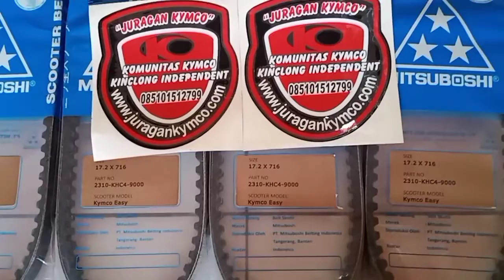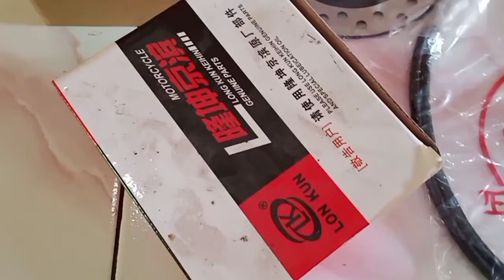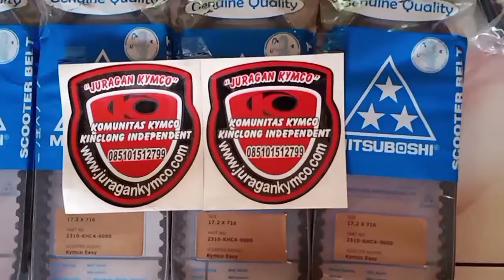January 27, 2021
Unboxing Part Kymco

1.  Switch klakson 25 rb
2.  Tensioner trend 145 rb
3.  Noken as trend 285 rb
4.  Pelatuk trend 175 rb
5. Packing blok kertas 25 rb
6.  Roller trend 55 rb
7.  Rante keteng trend 145 rb
8.  Gigi nanas 75 rb
9.  Cakram easy 145 rb
10.Tensioner LX 155 rb
11. Komstir trend 155 rb
12. Mika speedo trend 125 rb
13. Dinamo Trend 285 rb
14.  Dinamo easy 350 rb
15.  Pompa bensin 225 rb
16.  Piece slide 25 rb
17.  Shock blkg Trend 245 rb
18.  Karbu Trend 450 rb
19.  Gigi1/2 bln 85 rb
20.  Vakum karbu easy 155 rb
21.  Kabel gas khc 4  65 rb

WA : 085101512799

Bukalapak : Juragan Kymco

Ready stock.Unit Kymco siap pakai

Ready Stock Part Kymco

Jasa Restorasi Kymco Anda jadi Kinclong seperti baru keluar Show room